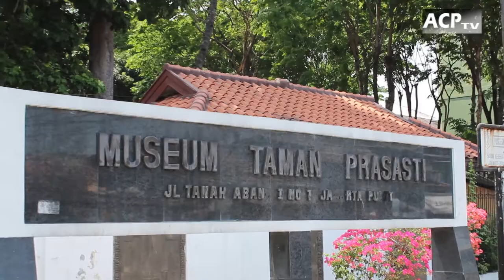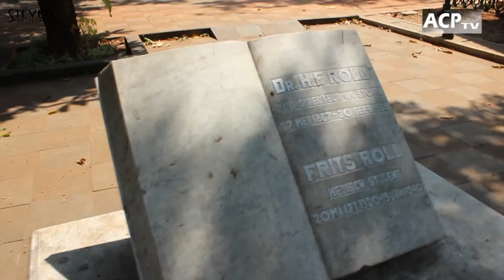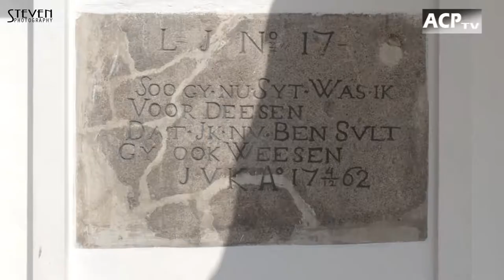Dokumentasi Sejarah Museum Taman Prasasti ( ACP Art Creative Production )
Menjelaskan tentang sejarah Museum Taman Prasasti